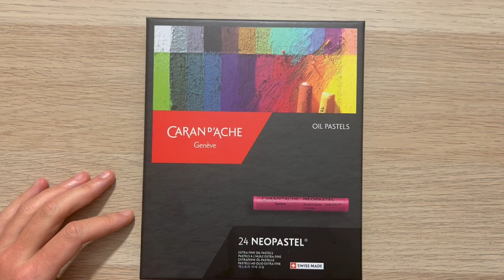Test Neopastel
Test des pastels à l'huile Neopastel de Caran d'Ache par EstelleBV